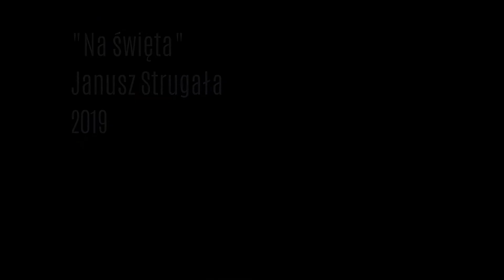Piosenka świąteczna. Z pozdrowieniem dla Chodzieżaków. Na Wigilię